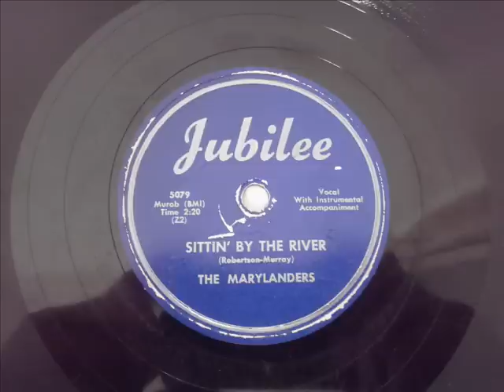MARYLANDERS - SITTIN' BY THE RIVER - JUBILEE 5079, 78 RPM!